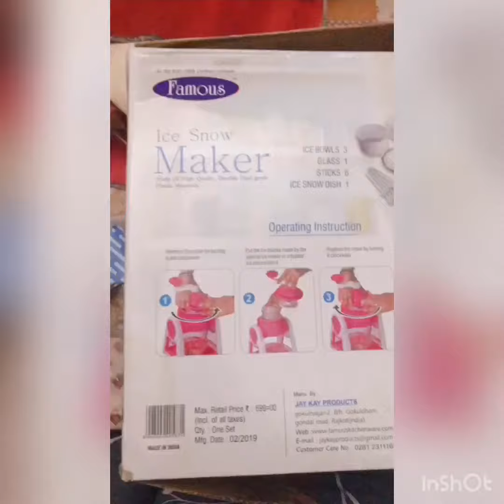Gola Maker detailed review